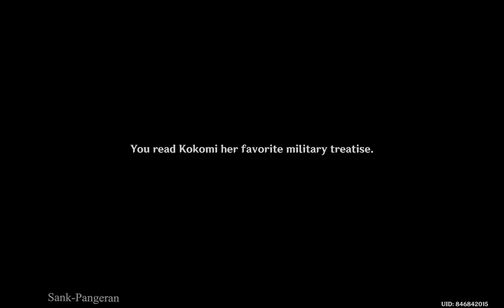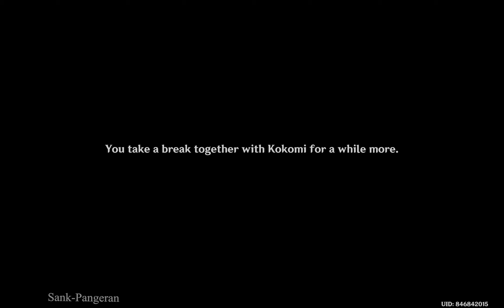About Koyomi's Energy - Her Secret - Warriors' Dream Like Spring Grass Renewing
Kokomi's Story Quests - Warriors' Dream Like Spring Grass Renewing
Dracaena Somnolenta Chapter: Act I
"Story Quest"

     PLEASE
Don't Forget to